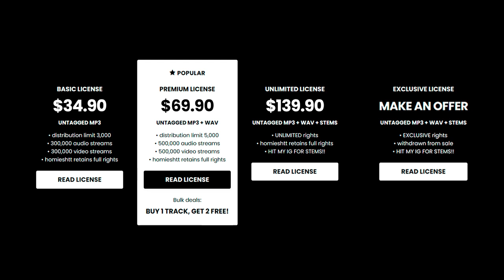Rmc Mike x 3200 Tre x Detroit Type Beat - “FALL”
💎 (buy 1 get 2 free)